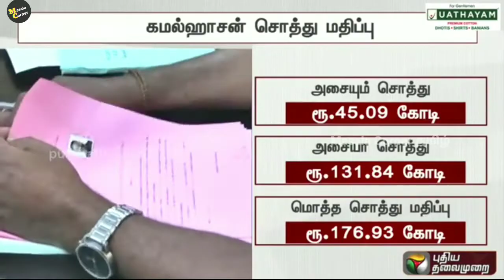முதல்வர் வேட்பாளர் சொத்து விவரம் Troll | Tamilnadu CM Candidates Property/Asset Details Troll 😂